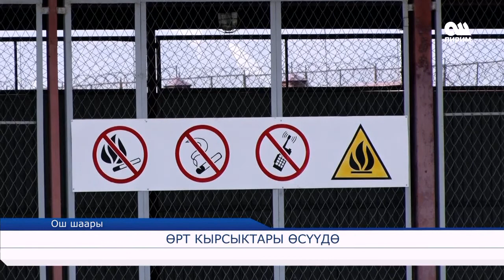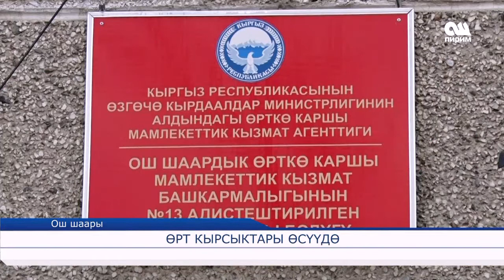ӨРТ КЫРСЫКТАРЫ ӨСҮҮДӨ 17.03.17